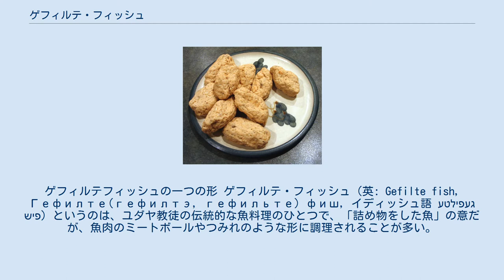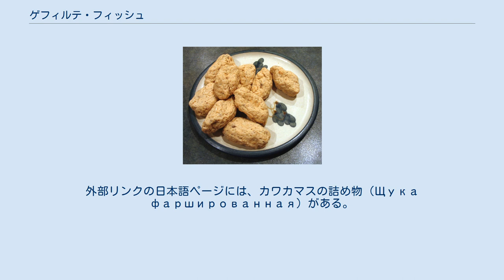ゲフィルテ・フィッシュ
ゲフィルテフィッシュの一つの形 ゲフィルテ・フィッシュ（英: Gefilte fish, Гефилте(гефилтэ, гефильте) фиш, イディッシュ語 געפילטע פיש）というのは、ユダヤ教徒の伝統的な魚料理のひとつで、「詰め物をした魚」の意だが、魚肉のミートボールやつみれのような形に調理されることが多い。
東欧系ユダヤ人には馴染みの深い料理であり、安息日の魚料理の定番でもある。
 魚肉をすり身にし、調味料を加えて練ってから団子状に成形してタマネギやニンジンと共に茹でる。
この時、すり身を完全な魚の元の形の中に詰めることがあるので、イディッシュ語で"gefilte"（ゲフィルテ - 詰め物をした）という名で呼ばれている。
とっておいた魚の皮ですり身を包むこともある。
フレイン（英語：chrain、イディッシュ語：כרײן）というホースラディッシュと甘酢のソースやテーブルビートを添えて供する。
 安息日との関係は、安息日には労働をしてはならないというユダヤ教の習慣に由来する。
この「労働」には魚の骨を取ったり、火を扱う行為が含まれるため、安息日に食べる魚料理には骨があってはならず、安息日が始まる前（金曜日の日没前）までに調理を済ませなくてはならない。
このため、ゲフィルテ・フィッシュは普通冷たいまま、もしくは室温で食べる料理である。
 ゲフィルテ・フィッシュは、ドイツ系やオーストリア・ハンガリー系ユダヤ人の間ではやや甘口だったり、ポーランド系・ウクライナ系・ロシア系のユダヤ人の間では塩や胡椒味で食べることがある。
伝統的には、鯉やカワカマス、シロマス（whitefish）のような値段の安い魚がよくゲフィルテ・フィッシュにされる。
しかし、最近はタラなど他の白身魚を使ったり、鮭やマスのようなピンク色の身の魚も使ったりと、バリエーションがでてきている。
 詰め物をすることをロシア語ではファルシローヴァチ фаршировать という。
外部リンクの日本語ページには、カワカマスの詰め物（Щука фаршированная）がある。